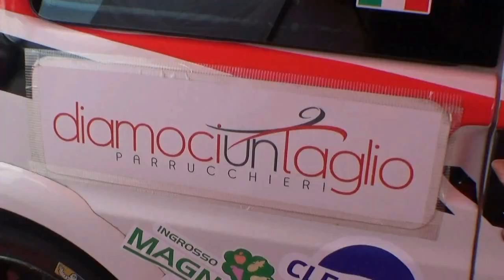GENOVESE-MOFFA esterne 26° RALLY DEL MOLISE 2021 BY TOP VIDEO 320.7288235